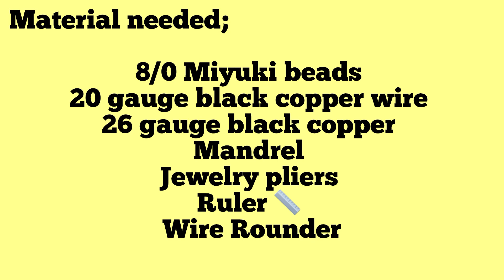DIY Circle of life set | Minimalist jewelry | symbol of Wholeness jewelry|🥰🇵🇸🇵🇸🇲🇦🇲🇦(Hoop)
DIY Circle of life set | Minimalist jewelry | symbol of Wholeness jewelry|🥰🇵🇸🇵🇸🇲🇦🇲🇦 The Symbolism of Circles
Abundance, acceptance, love, and continuity — the circle offers up everything a person could possibly need to survive, and thrive.